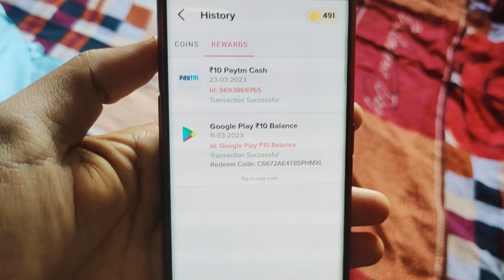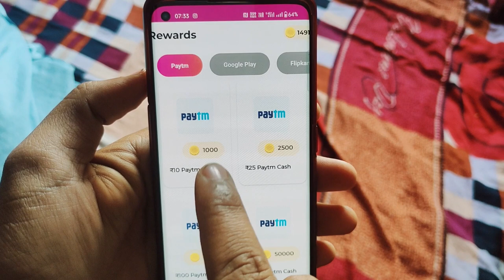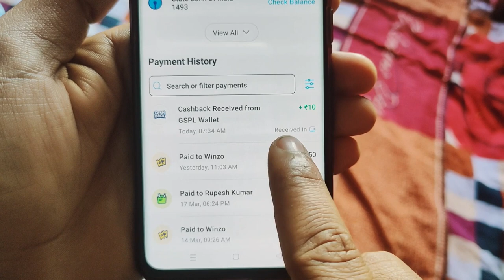Free Redeem Code & Free Paytm Cash App With Live Payment Proof's | Free Paytm Cash Earnings Apps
Free Paytm Cash Earnings App with Live proof
Free Mein Redeem Code Earnings App
Free Google Play Redeem Code App 2023
Live Payment Proofs Free Paytm Cash
instant Paytm Cash Earnings App 2023 live payment proof
free playstore redeem code app